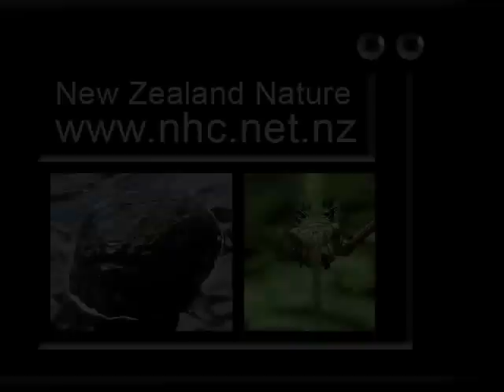whitebait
New Zealand home of "The Lord of the Rings" was the last large landmass to be discovered as seen in the Pure New Zealand video. Resultant of developing in isolation we have thousands of unique species. GB has only two as a comparison. 11% of the world's endangered species are from New Zealand.

New Zealand has in the order of 35 native freshwater fish. The Grayling, Upokororo in Maori, was a large fish growing to 400mm and found in large numbers over a wide range in the 19th century, it is now extinct.

Many of our remaining freshwater fish and freshwater species are now listed as threatened. 90% of wetlands have been drained. New Zealand also has a freshwater crab and two species of freshwater crayfish. Our Giant Kokopu can grow to 450mm and it's colour pattern such as the galaxy gave rise to the family name Galaxiidae. No eggs of this species have ever been found.